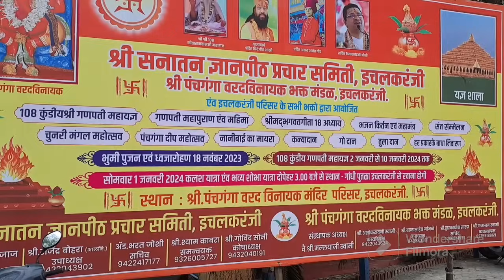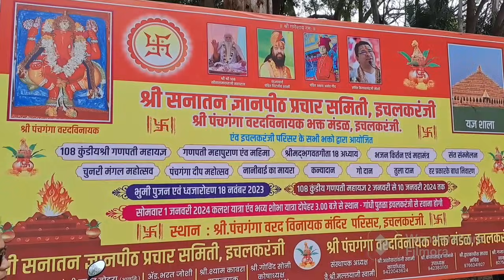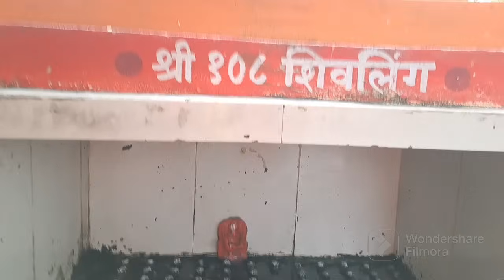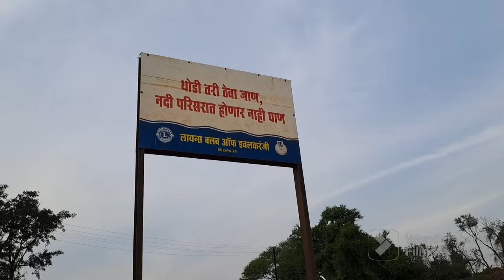एक रम्य सुंदर संध्याकाळ...चला जावूया नदी किनारी...पाहूया एक अनोखे मंदिर....